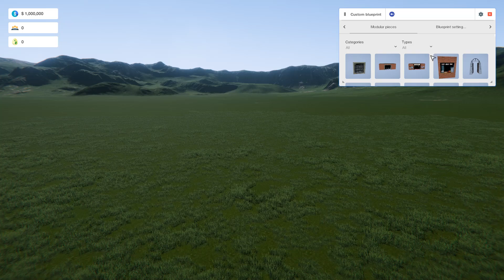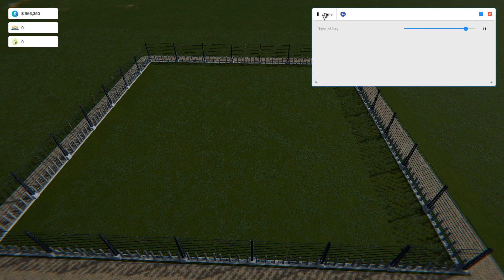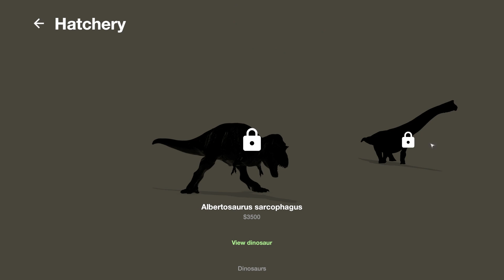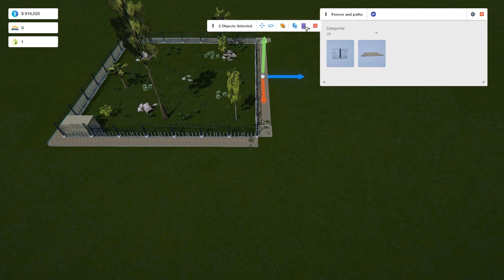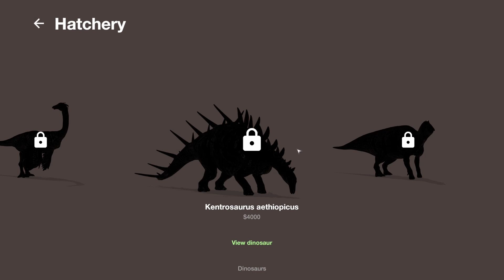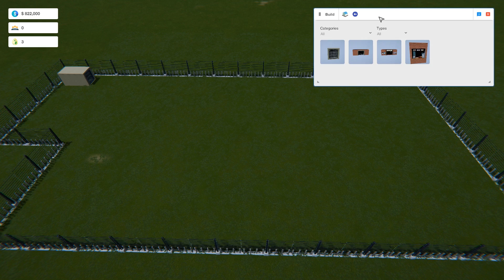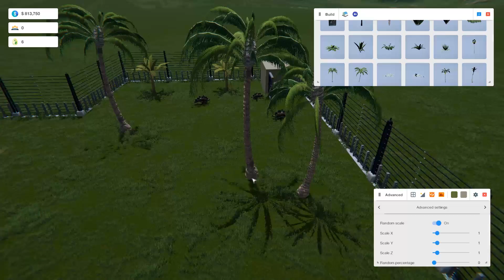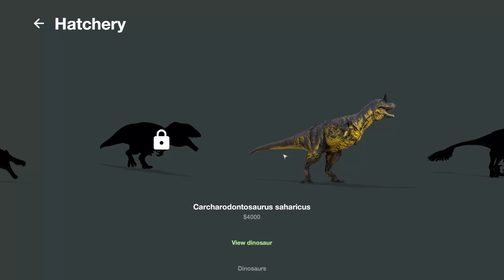Dansk Mesozoica | Episode 1 - Enormt Fed Dinopark!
I denne episode begynder vi på et helt nyt spil kaldet Mesozoica, som handler om at have sin helt egen dinosaur park! :D

➧🎮Spil Beskrivelse🎮
Mesozoica - Er et dybdegående dinosaur "theme park tycoon simulator", hvor det går ud på at opfører og styre din helt egen dinosaur park. Hovedmålet med spillet er, at vække din park til live med diverse dinosaur attraktioner.